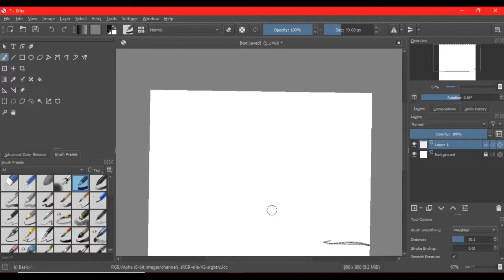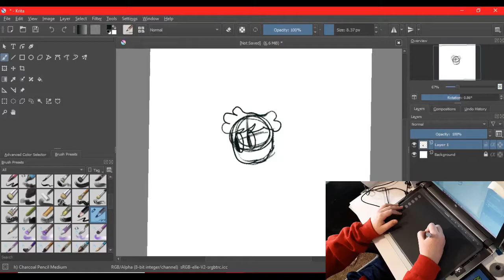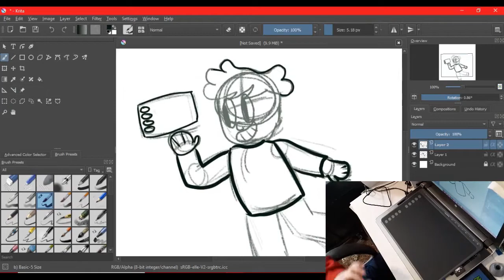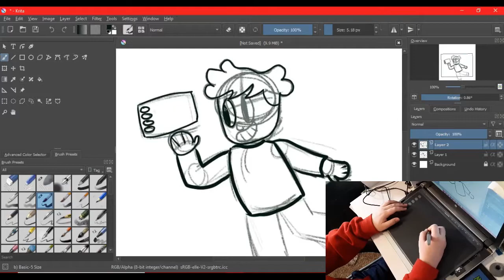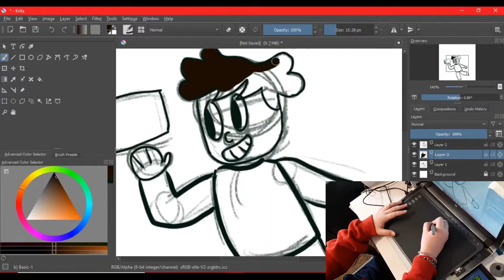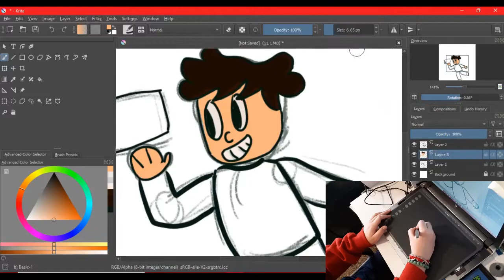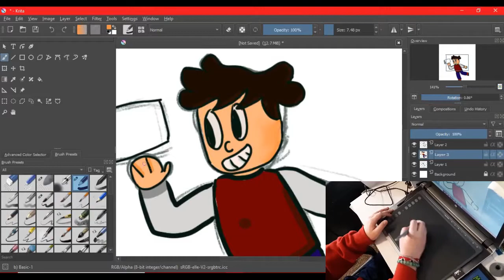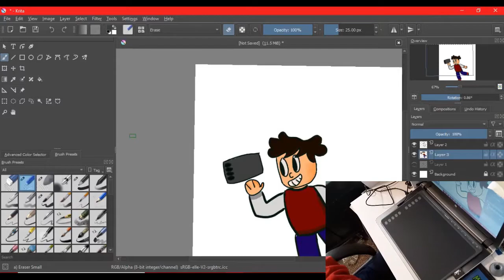Huion HS611 Review!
This my first review and probably last. I hope you all get this tablet cuz It's pretty good.I'm not sponsored but If you want to see the tablet

I will start uploading more often though!